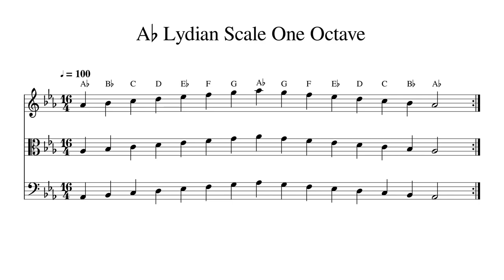A♭ A Flat Lydian Scale One Octave at 100bpm Backing Track BnW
Play or sing along. This track features double bass, cello, viola and violin playing A♭ A Flat Lydian Scale One Octave at 100bpm. Sheet music is provided on G treble clef, C alto clef and F bass clef.